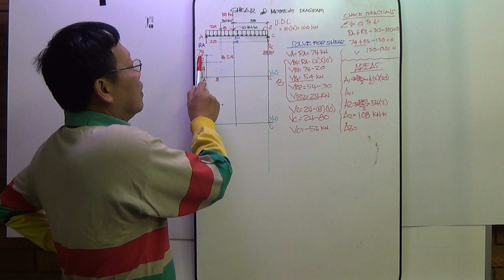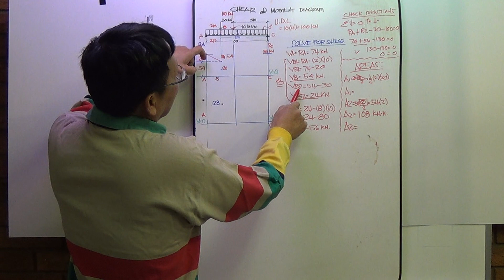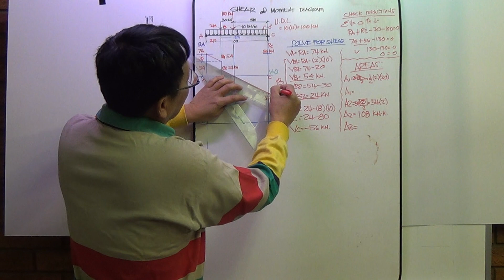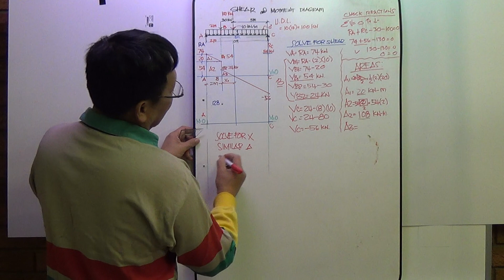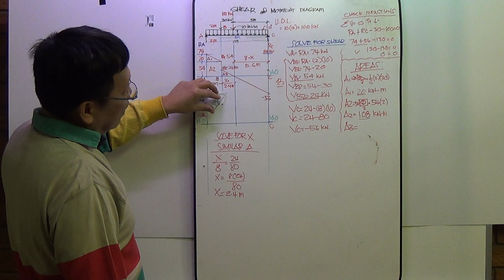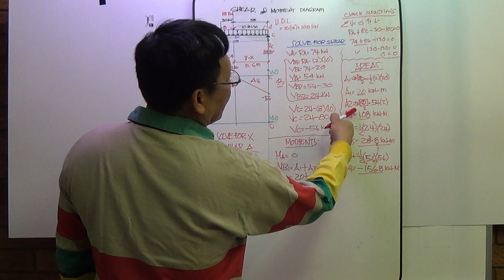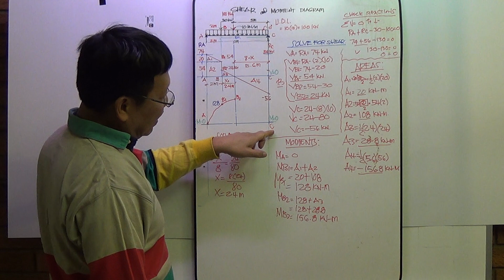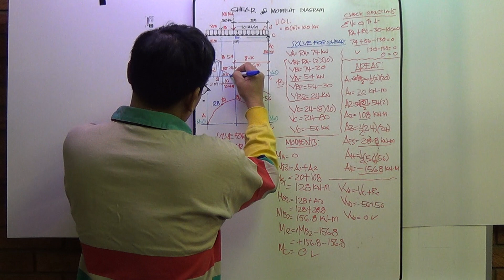SHEAR and MOMENT diagram 2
How to calculate and draw the Shear and Moment diagram